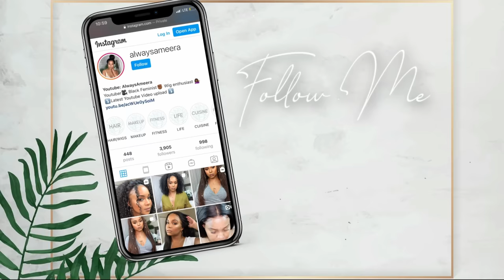AMAZON "wear & go" WIG try on haul FOR BEGINNERS *not sponsored*... ARE THEY WORTH IT? |ALWAYSAMEERA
AMAZON "wear & go" WIG try on haul *not sponsored*... ARE THEY WORTH IT?

WIG #1
Wear And Go Glueless Wig, Pre Cut Lace Glueless Wig Wear And Go 4x4 Closure Wigs Human Hair 20 Inch

WIG #2
Ashart Wear and Go Glueless Wig Ombre Highlight Lace Front Wig
20 Inch

WIG #3
Wear and Go Glueless Wig for Beginners Wigs Glueless Wigs Human Hair Pre Plucked Deep Wave
20 inch

Wig grip (keep your wig in place)
She is bomb edge control
red by kiss hot comb
she is bomb wax stick
annie shears stainless steel
annie shears (black handle)
chi spin n curl

T I M E S T A M P S  :
00:00​​ intro
02:27 WIG #1 REVIEW (BLACK BODYWAVE)
12:56 WIG #2 REVIEW (BLONDE BODY WAVE)
21:49 WIG #3 REVIEW (DEEP WAVE)
30:55 FINAL THOUGHTS